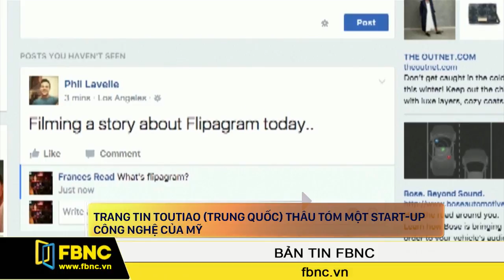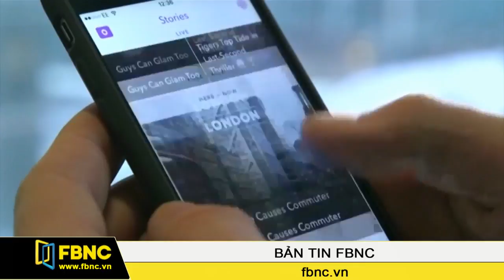FBNC - Bản tin FBNC 24/02/2017 (Phần 2)